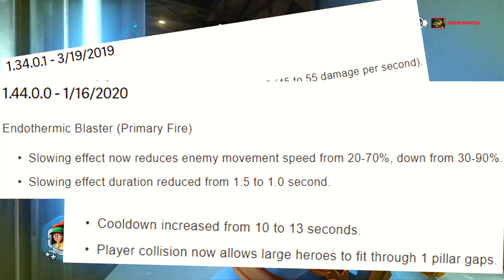Overwatch - THIS REWORK COULD FIX MEI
It seems like there is a new change for Mei with every single new update for Overwatch. Today I wanted to talk about a possible change or rework to put an end to "balancing" Mei once and for all!